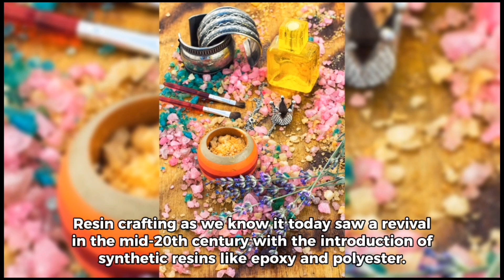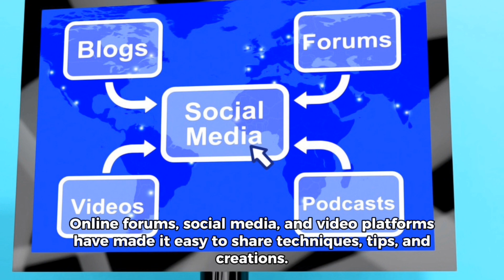The history of Resin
Resin's History

The Art of Resin Crafting: A Journey Through Time

Join us on a mesmerizing journey through the history of resin crafting! From ancient Egypt to the modern era, resin art has evolved into a captivating form of creative expression. Discover how artisans used myrrh and frankincense for both their fragrant properties and as pigments in jewelry and sacred objects. Explore the precision of Japanese Urushi lacquerware, born from the sap of the Urushi tree. Witness the revival of resin crafting with the introduction of synthetic resins like epoxy and polyester. Today, resin crafting is a thriving art form with endless possibilities, and a global community has emerged through the internet. We'll also glimpse into the future, where resin crafting promises even more innovation and sustainability.